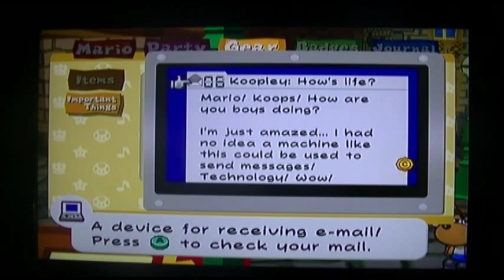one dumb gamer paper mario 2 part 14